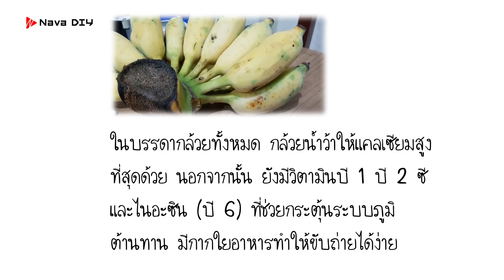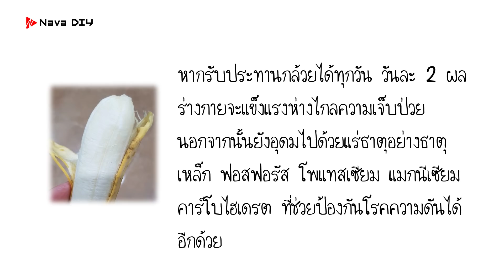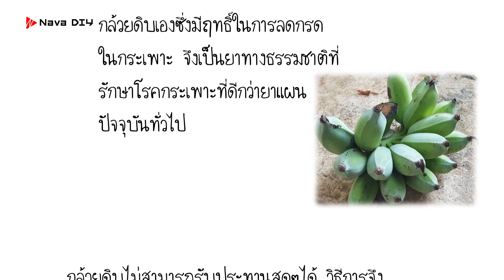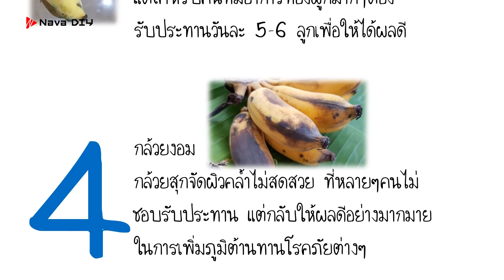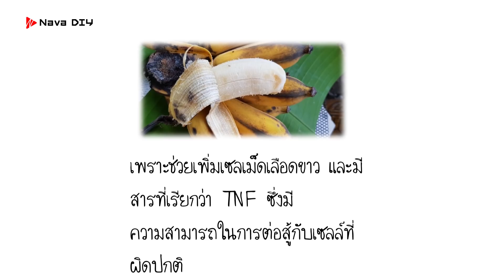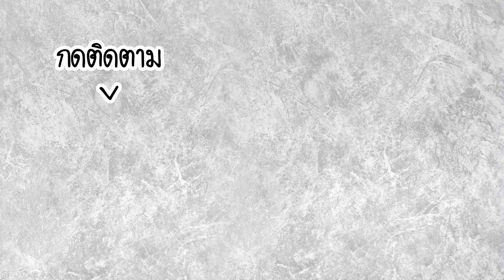อย่าทิ้ง!! กล้วยน้ำว้าสุกงอม กินวันละ 1-2 ลูก ต้านโรคร้าย เพิ่มเซลเม็ดเลือดขาว.. | Nava DIY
อย่าทิ้ง!!  กล้วยน้ำว้าสุกงอม กินวันละ 1-2 ลูก ต้านโรคร้าย เพิ่มเซลเม็ดเลือดขาว..